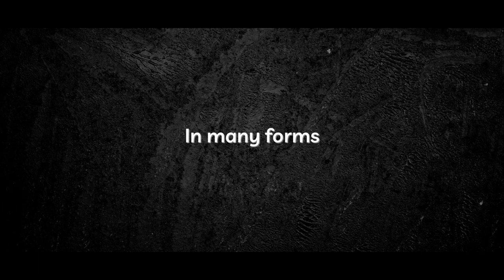Carmilla Trailer #1 (2023) Classics - Based on the famous gothic novel by Joseph Sheridan Le Fanu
A gothic Victorian novel that precedes the canonical Dracula by Bram Stoker. Written a few years before Dracula, Carmilla provides the themes that Stoker later uses to develop Dracula.

Laura details her relationship with a vampire in the form of a young woman named Carmilla.

The first event that Laura details in the novella is an episode from her childhood: a six-year-old Laura is attempting to sleep when she is visited by a mysterious young lady (later revealed to be the vampire Carmilla, or at least a representation of Carmilla) who bites her on her breast.

The narration then jumps forward thirteen years. Laura's father receives a letter from his friend, General Spielsdorf, wherein the General reveals that his ward Bertha has died. The General implies that a monster of some sort has killed Bertha.

Booksmojo provides affordable social media and YouTube videos that help build an audience around your book. Booksmojo creates custom videos to use on social media and YouTube.

Cheers!
BOOKSMOJO